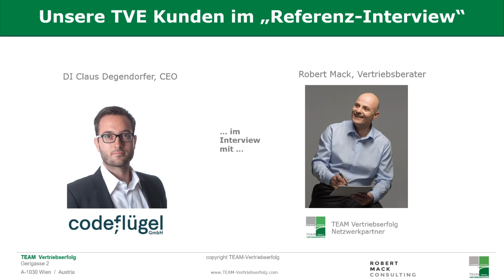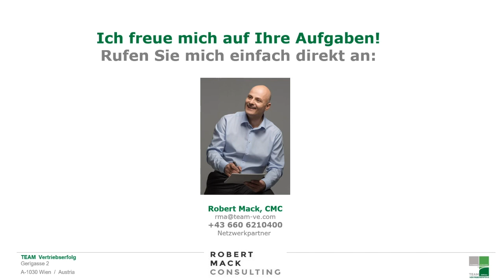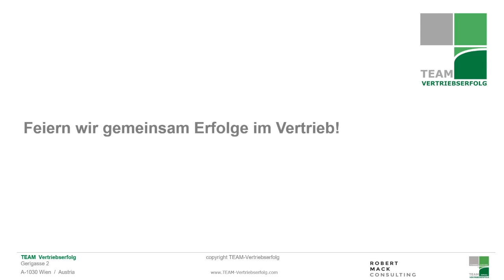Robert Mack Consulting & Codeflügel: Die Ausgangslage für unsere Zusammenarbeit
Claus Degendorfer ist Gründer und Geschäftsführer von CodeFlügel, einem sehr erfolgreichen Softwareunternehmen in Graz. Dieses Unternehmen entwickelt App - und Weblösungen sowie exzellente AR - und VR - Lösungen für Ihre Kunden in der Industrie und der Baubranche. Claus Degendorfer wendete sich über das Netzwerk TEAM Vertriebserfolg an mich, weil es ihm wie vielen anderen Unternehmern oder Geschäftsführern ergeht, die mit Ihren Bestandskunden und über deren Empfehlungen gewachsen sind.
Sein Ziel war es, seine Vertriebsstrategie zu überarbeiten und mit einer klaren Positionierung neue Kunden zu gewinnen.
Mehr zur Ausgangslage sehen Sie im Video.